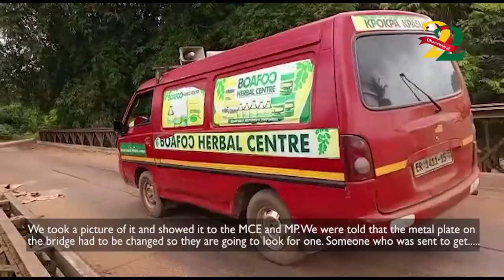Wassa Nkran residents cry out to authorities to fix facility